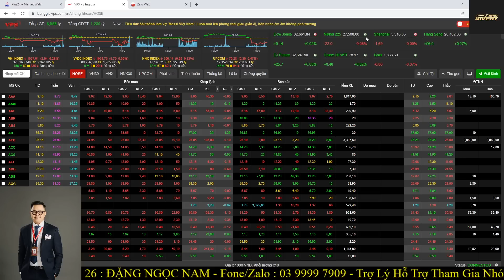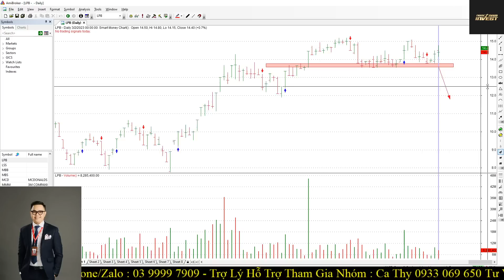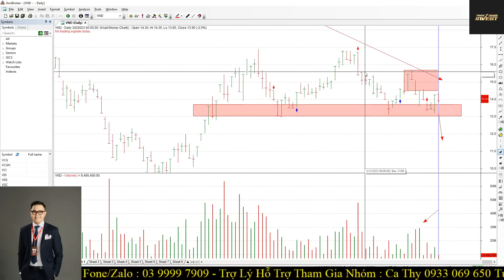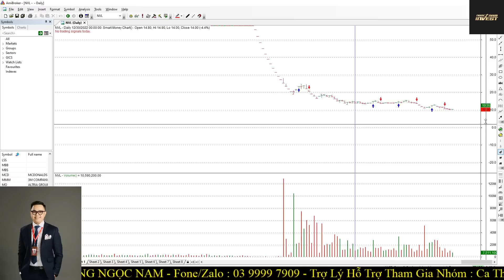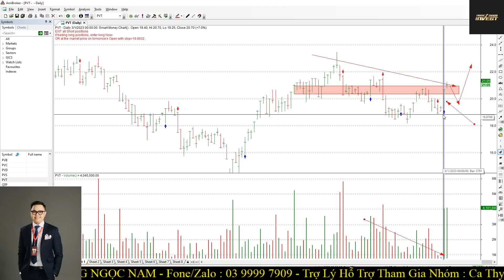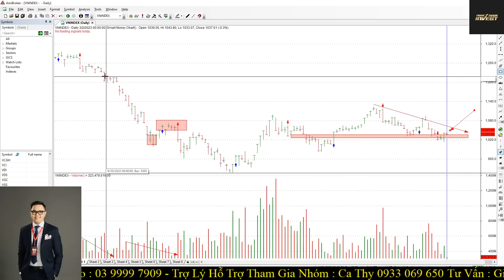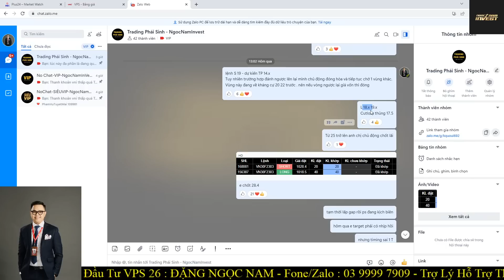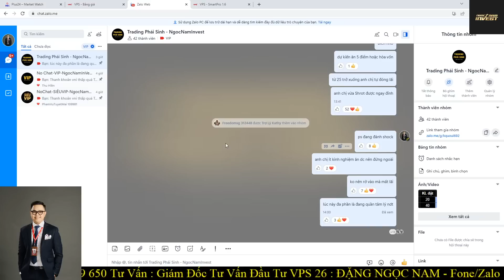Chứng khoán hôm nay|Nhận định thị trường:03/03:Thị trường thanh khoản siêu thấp? Vùng nhạy cảm?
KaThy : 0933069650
Anh Thư : 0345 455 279
Thùy Linh : 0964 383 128
Lệ Hoa

Đăng ký mở TK bằng eKYC ​ ID người giới thiệu : B238 Đặng Thị Hà Giang - đây cũng là ID của Nam - anh PHẢI gắn ID Này Nam mới hỗ trợ được ạ.